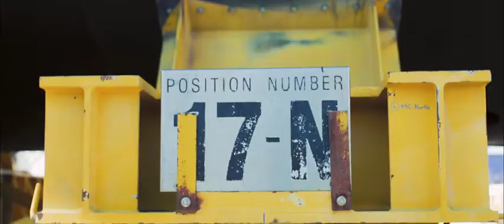HMAS Waller Full Cycle Docking - Undocking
ASC built Australia’s Collins Class submarines. We maintain and upgrade them with the latest systems, delivering world-class performance through our 95% Australian supply chain. We’re now preparing to deliver the Collins Class life of type extension, which will maintain the fleet’s capability for decades to come.